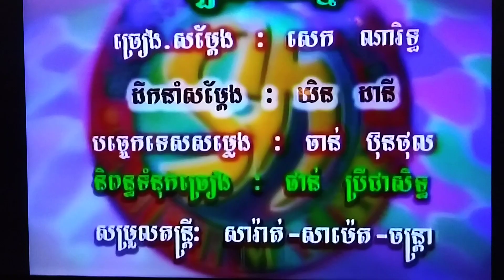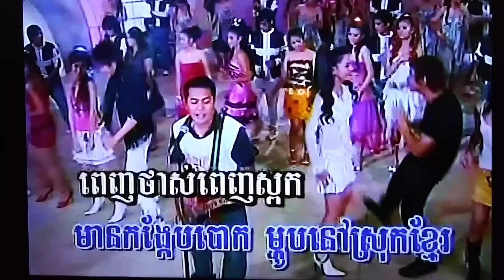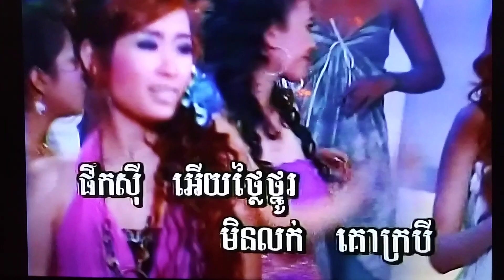February 20, 2024